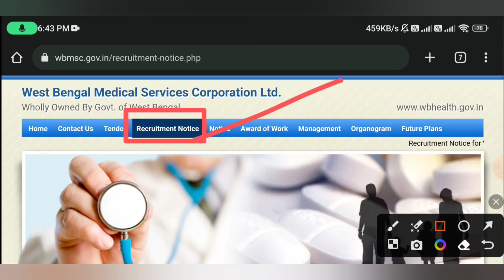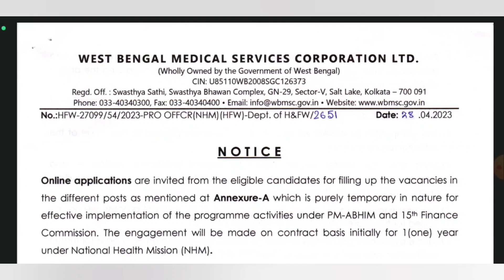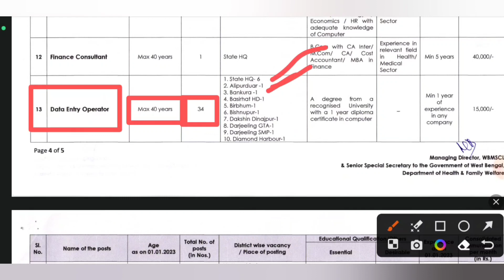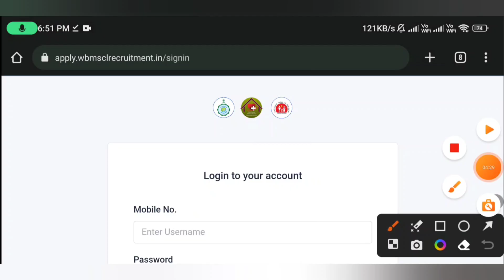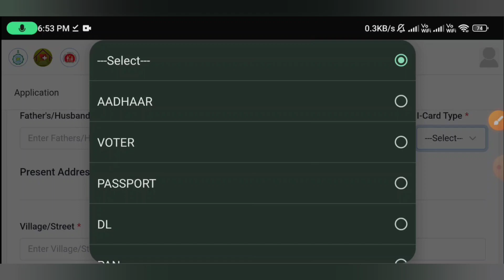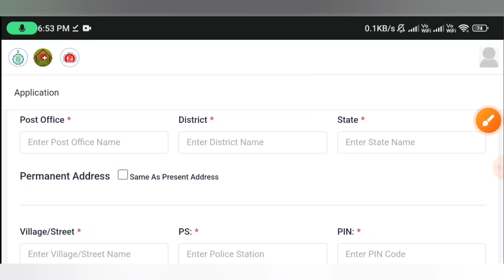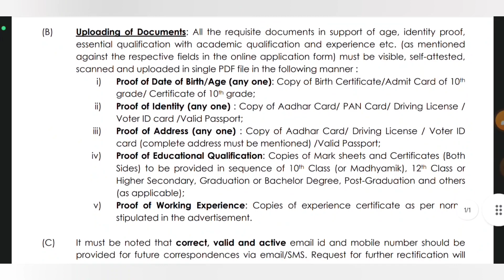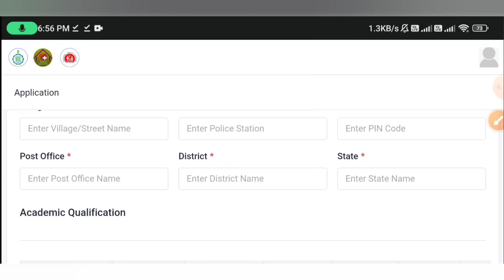রাজ্য জুড়ে ডাটা এন্ট্রি অপারেটর নিয়োগ | Official Notice | WB Data Entry Operator Recruitment 2023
West Bengal Medical Corporation Data Entry Operator Recruitment 2023
WBMSC Data entry operator recruitment 2023
Data entry jobs in west bengal